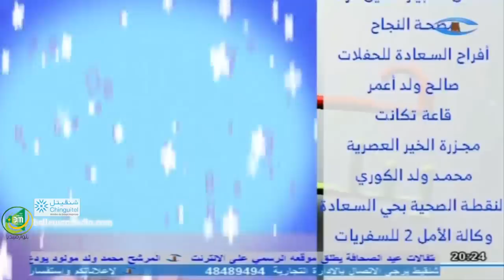حوت الا يبلع حوت 2 - الحلقة الاولى رمضان 1440 هــ - قناة شنقط